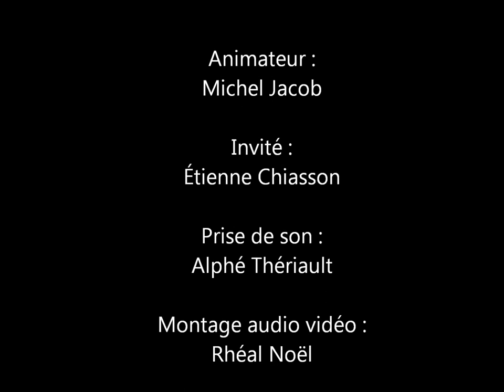Entrevue du 25e CKRO Étienne